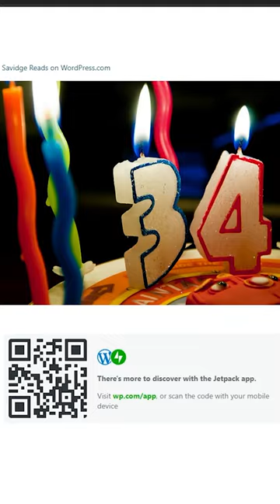Isaac Repentance Facts #27 (MOTHER FACTS!)